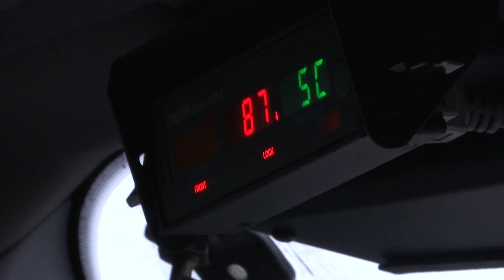Craven County K-9 Unit hits the streets for the dog days of summer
For the dog days of summer, Craven County Sheriff's Office K-9 Unit is hitting the highways and byways, working to keep county residents safe. WNCT's Sarah Gray Barr has more.